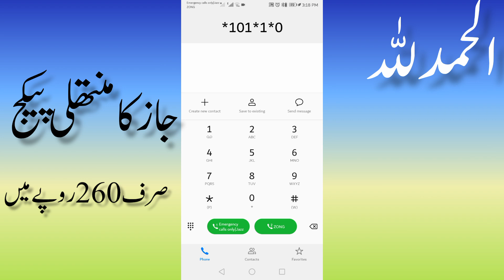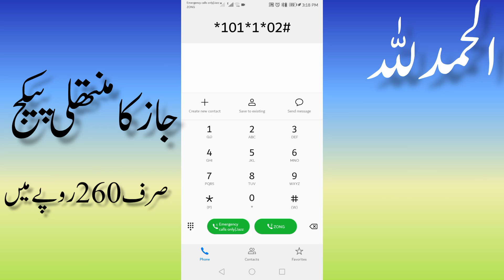Jazz New Monthly Package | Jazz Internet Package 2024 | Monthly Pkg |Smile Maker#youtube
Topic Covers:-
jazz sasta monthly package
jazz call package monthly
jazz new monthly package
jazz net pkg monthly
jazz 60GB monthly internet package
jazz 3 best internet packages
jazz monthly package 2023
jazz sasty 2023 new packages List
jazz call and Internet Package monthly
5 new 2023 jazz internet packages
jazz call internet package 2023
jazz net packages
jazz package
Smile Maker

Smile Maker